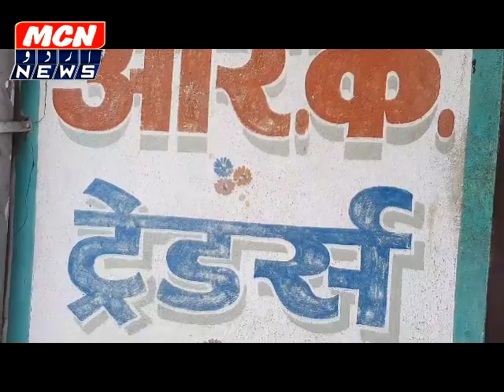महाराष्ट्र दिवस पर नांदेड के रशीद क़ुद्दुस् बागासराय को मिला अवार्ड।